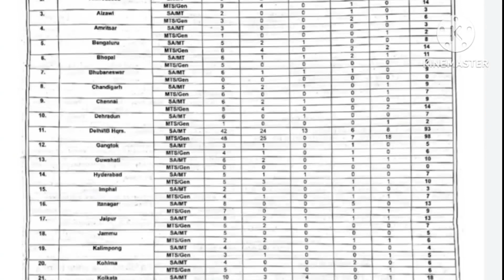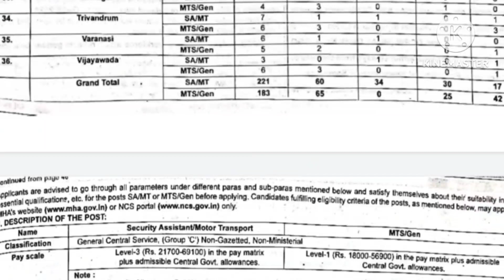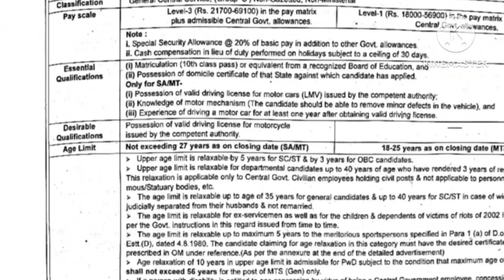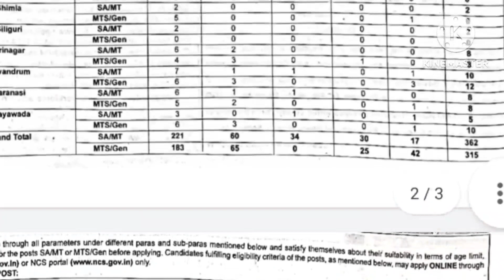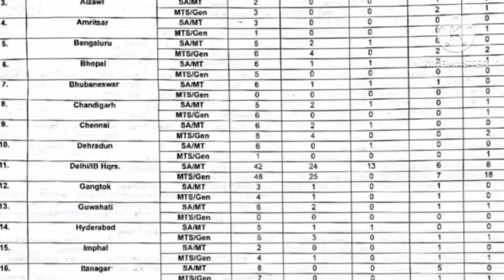Intelligence Bureau Recruitment 2023 / IB Notification Malayalam details/ Latest Job updates